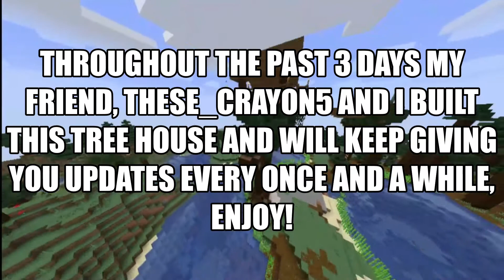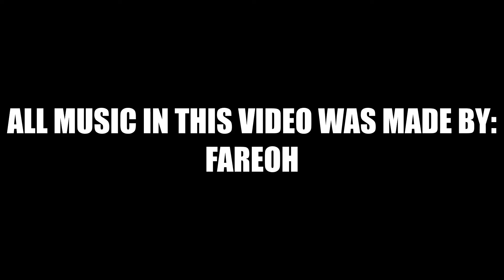My Amazing Minecraft Survival Treehouse!!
My friend These_crayon5 and I built an epic tree house!